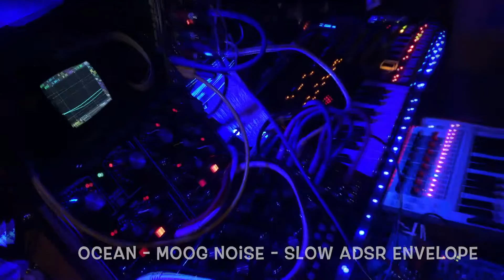Ocean Side (Akai Timber Wolf & Tom Kat AniModule M1xXOR Moog Mother-32 Synthrotek ADSR)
A mellow live jam with an ocean like noise sound generated by the Moog Noise and Synthroteck ADSR.  I use the mixer on the Mother-32 as a VCA to let the ADSR control the fade in and out of the noise.  There is a Korg Kaoss Pad Mini ping pong delay layering the ocean noise.  The Akai Timber Wolf is the main lead.  I run that through a Synth Wha guitar pedal to give it a bit of a filter resonance as well as a slight chorus and delay pedal.  The Timber Wolf has different sequences on all four voices and I use the AniModule M1xXOR to move between the voices at random times to generate a more complex lead.. adds a bit of variety!

I am using an Akai Tom Kat for the drums.